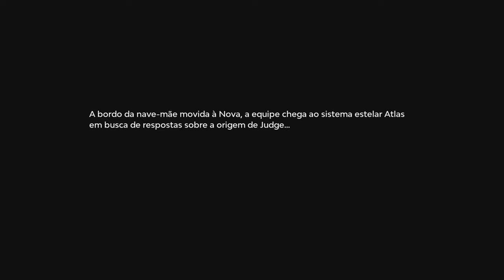STARLINK BATTLE FOR ATLAS - JOGO GRATUITO "SOMENTE HOJE" PARA PC!!!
Fala Fiotes!
Como estão?
Hoje trago para vocês meu primeiro contato com Starlink, um jogo da Ubi que muitos podem ter deixado passar e que hoje, somente hoje, está gratuito para PC!
Mesmo que você não tenha PC, clique no link abaixo e resgate pois vai ficar em sua conta pra sempre e quando puder jogar, só instalar!

Kallil Augusto